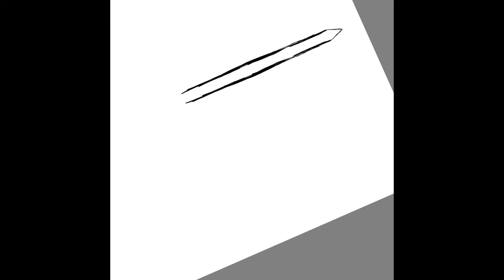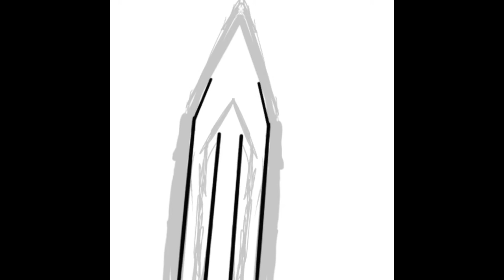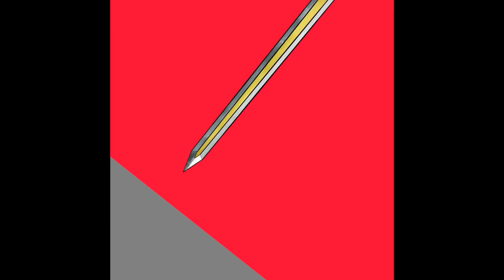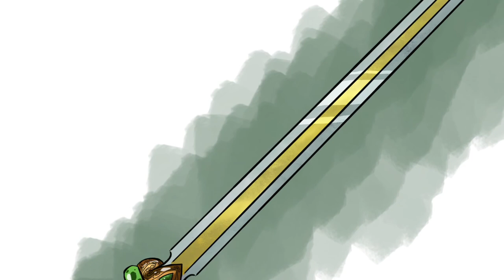Jade Blade concept-final piece